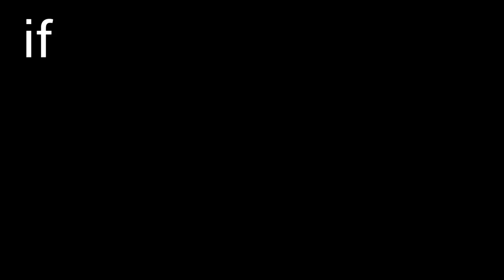ART OF WAR 3 : GLOBAL CONFLICT_ SOLDIER MODE :)